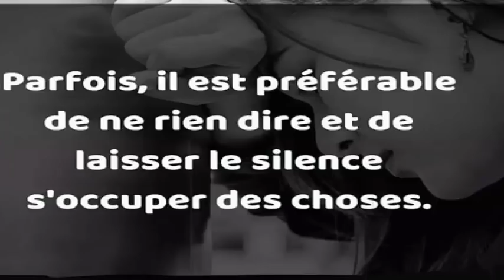Comment éclaircir la peau naturellement, rapidement, efficacement et en toute sécurité en 7 jours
Comment éclaircir la peau en 7 jours
Coupez le citron en deux et frottez doucement la pulpe sur votre visage. Rincez après 20 minutes et répétez le processus tous les jours jusqu'à ce que votre peau disparaisse.
Mélangez le citron avec le yaourt et appliquez-le sur votre visage une fois par jour pendant 20 minutes. Cette combinaison agit comme un léger éclaircissant.
Mélanger des parties égales de jus de citron et de blanc d'œuf, chauffer à feu doux dans une casserole jusqu'à épaississement. Refroidissez le mélange dans un pot et rangez-le au réfrigérateur. Appliquer sur le visage et le cou pendant 15 minutes, puis rincer. Si vous répétez ce processus tous les jours, votre peau disparaîtra sensiblement.
Mélanger une cuillère à café de jus de citron avec un peu de miel. Le miel a des propriétés relaxantes et antibactériennes, procurant une luminosité à votre peau. Masser doucement pendant environ 20 minutes puis rincer abondamment à l'eau.
Trempez un morceau de jus de coton dans du jus de citron fraîchement pressé. Appliquez directement sur votre visage. Vous pouvez également couper le citron en deux et le placer sur la zone touchée. Cela améliore la texture de la peau et empêche le développement de cicatrices sur le visage.
Attention: ne pas appliquer cette procédure sur les plaies ouvertes, car l’acidité du jus de citron peut provoquer des douleurs dans la zone affectée.
Mettez une tranche de citron dans le lait pendant environ 20 minutes, puis frottez le lait sur votre peau et laissez-le agir toute la nuit. Bien se laver au réveil le lendemain.
Mettez le lait dans un bol, choisissez idéalement du lait de chèvre ou du babeurre, ils ont l'avantage de donner de l'élasticité et de la douceur à la peau.
Trempez un chiffon doux dans le lait, essorez-le pour qu'il ne coule pas et placez-le sur votre visage. Re-mouiller le tissu dans le lait si nécessaire afin qu'il ne sèche pas. Rincer après 20 minutes. Appliquez-le sur votre visage pendant la nuit. Après quelques semaines, vous remarquerez la brillance de votre peau.

5 astuces indiennes pour faire pousser vos cheveux plus vite L'HUILE SECRÈTE DE LA FAMILLE ROYALE